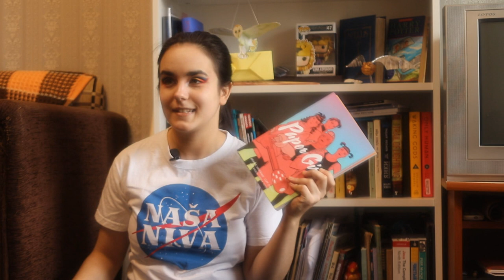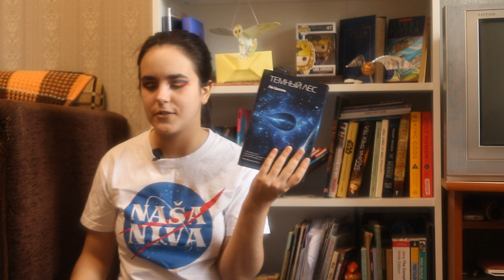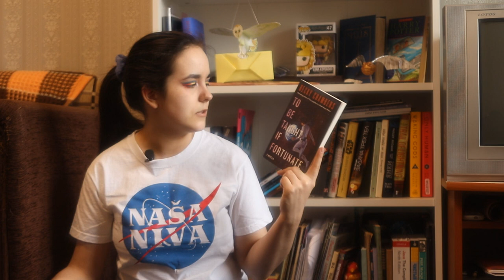book haul | sci-fi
📖 List of books mentioned 📖
1) Dead Mountaineer's Hotel (Dead Mountaineer's Inn) | Arkady and Boris Strugatsky
2) Hard to be a God | Arkady and Boris Strugatsky
3) The Land of Crimson Clouds | Arkady and Boris Strugatsky
4) How to Live Safely in a Science Fictional Universe | Charles Yu
5) Before the Coffee Gets Cold | Toshikazu Kawaguchi
6) Paper Girls vol 2 - 6
7) The Dark Forest | Liu Cixin
8) A Closed and Common Orbit | Becky Chambers
9) Record of a Spaceborn Few | Becky Chambers
10) To Be Taught, If Fortunate | Becky Chambers

✨📖✨   About me   ✨📖✨

Hello, my name is Hannah and I'm fan of language learning and books!
I'm native speaker of Belarusian and Russian, and my target languages are English and French.

amazon wishlist